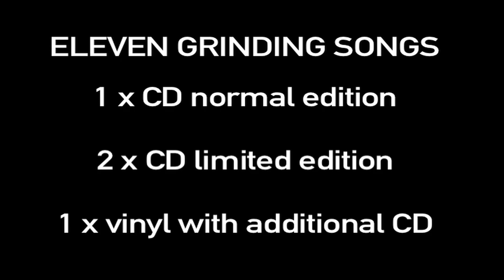Trailer album Lederman De Meyer "Eleven Grinding Songs" June 2018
Trailer for the "Eleven Grinding Songs" by Lederman De Meyer., out june 2018 on Alfa Matrix.